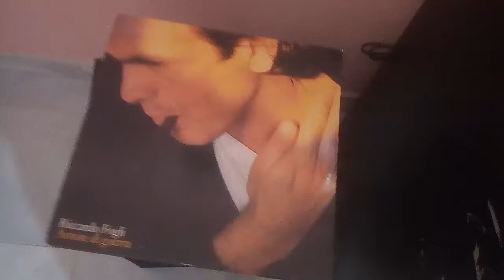Riccardo Fogli - E' Già Parlare Di Noi(Vinile Amore Di Guerra)